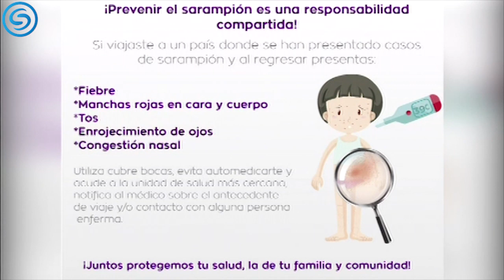Ante la presencia de casos de sarampión en el país emiten recomendaciones